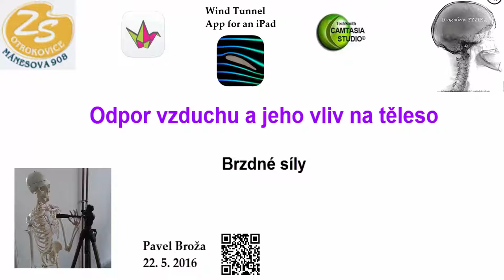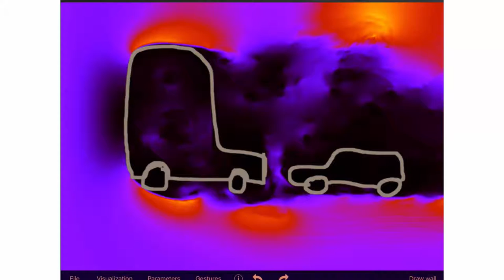Odpor vzduchu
Simulace odporu vzduchu v aplikaci Wind Tunnel pro iOS.
Reálná ukázka vlivu větru na tělesa diametrálně odlišných tvarů - s a bez aerodynamického tvaru.